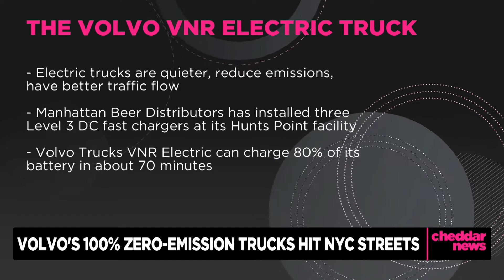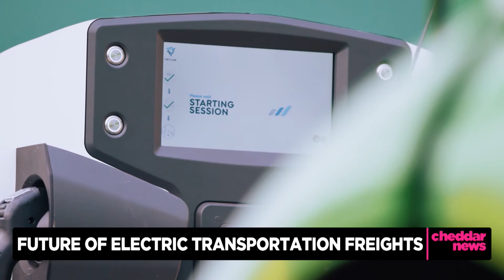Volvo Trucks President Calls for Electric Truck Incentives as VNR Trucks Hit NYC Streets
Volvo is leading by example, reducing its carbon footprint with five zero-emission VNR Electric trucks hitting NYC streets for local and regional hauling. Peter Voorhoeve, president of Volvo Trucks North America, joined Cheddar’s Opening Bell to discuss why electrifying the trucking industry is important, not just for the climate but for the immediate health and wellness of people.

He noted that as consumers’ climate awareness shifts, the need for the government to provide incentives for scaling the production of electric trucks is more urgent.